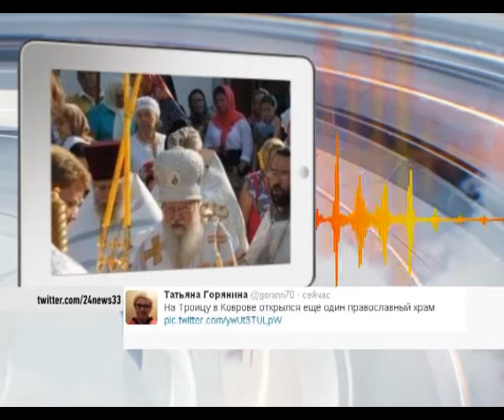О чём щебечет Владимир?